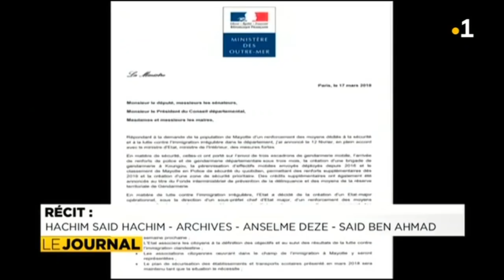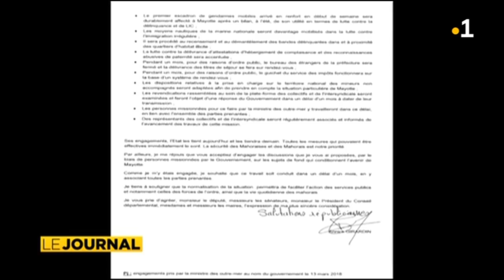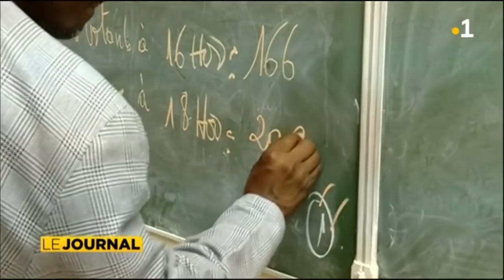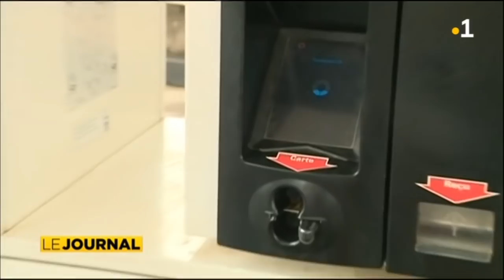JT Français du 19 mars 2018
5ème semaine de crise à Mayotte. Suivez le JT 19h00 présenté par Halda Halidi